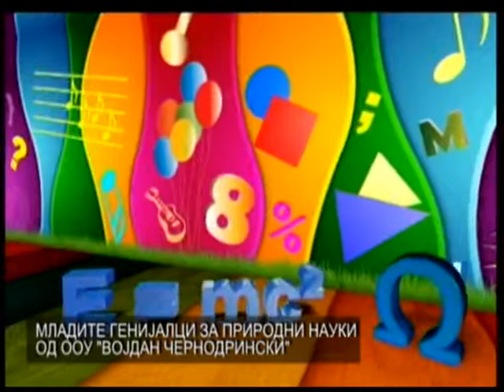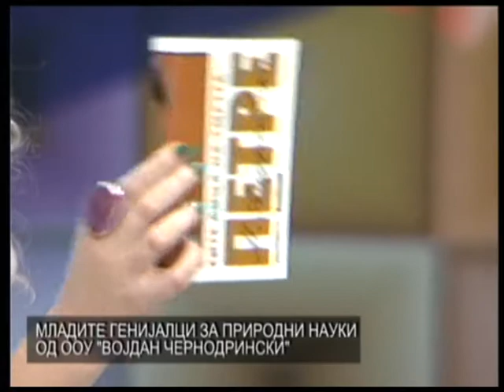МЛАДИТЕ ГЕНИЈАЛЦИ ОД ООУ„ВОЈДАН ЧЕРНОДРИНСКИ"